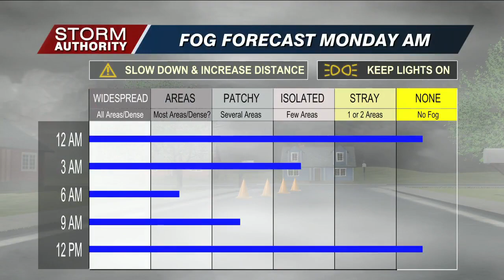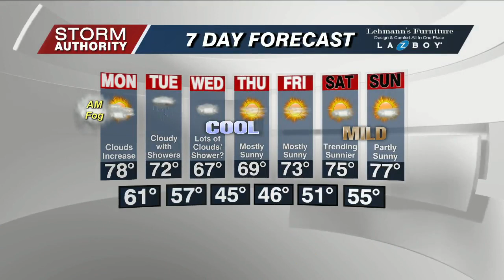6 PM WX Sunday September 10, 2023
6 PM WX Sunday September 10, 2023